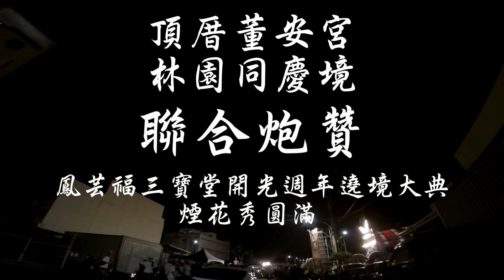【聯合炮贊】頂厝董安宮暨林園同慶境聯合炮贊鳳芸福三寶堂開光週年遶境大典圓滿煙花秀~2022-10-15-NO.120